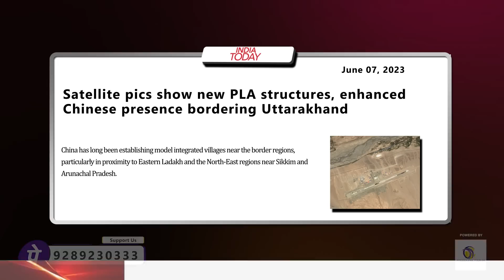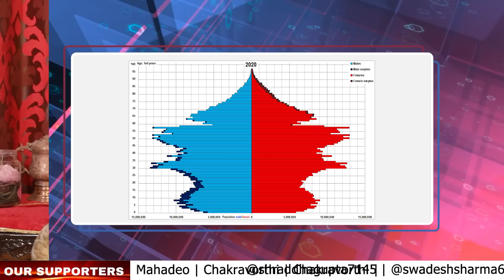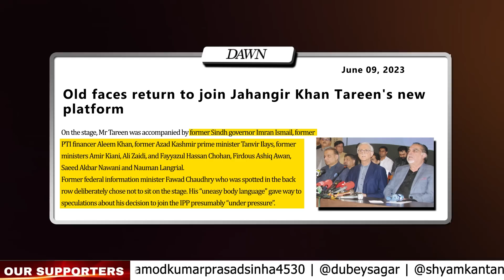China's new flashpoint: Uttarakhand | THE CHANAKYA DIALOGUES English with Major Gaurav Arya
| THE CHANAKYA DIALOGUES English with Major Gaurav Arya